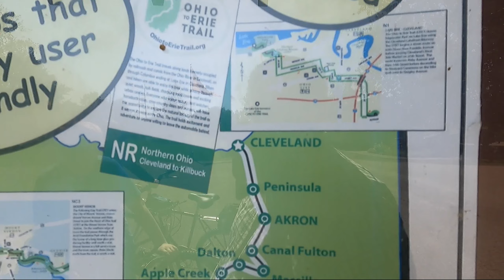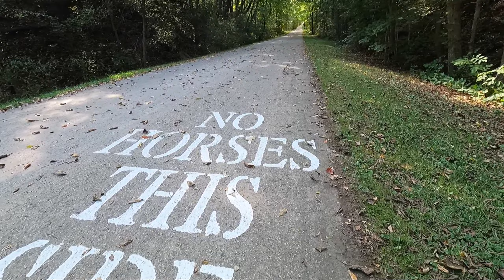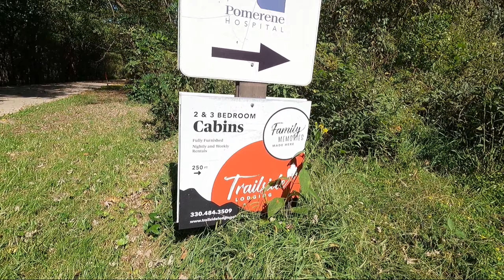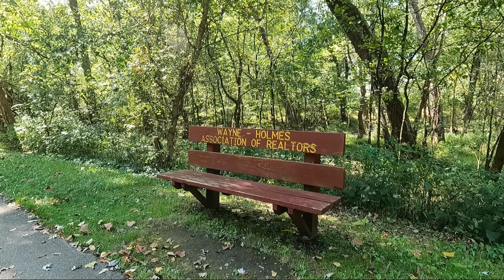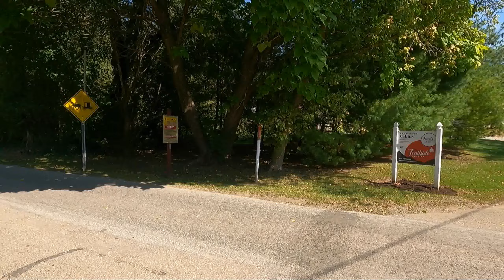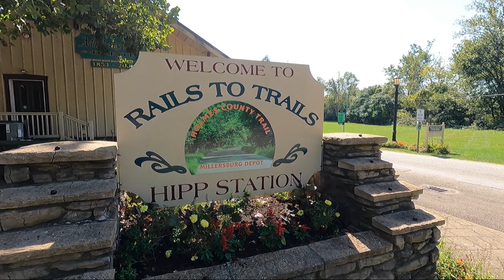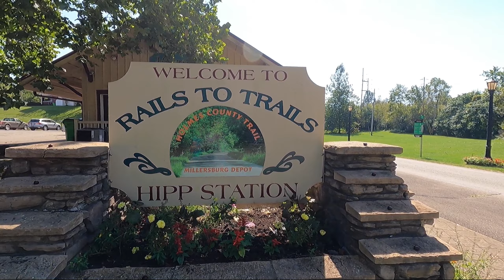Part 1, Rails to Trails Sections of the Ohio to Erie Trail, Holmes County Ohio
This is Part 1 in this series; where we are exploring parts of the Ohio to Erie Trail on bicycle. In this episode we start in Ohio’s Amish Country, Holmes County. We bike from Holmesville to Millersburg on the Ohio to Erie Trail, a trip of about 5.2 miles. The Ohio to Erie Trail project was launched in 1991 and the trail spans from Cleveland Ohio to Cincinnati Ohio. The trail utilizes the Ohio Erie Canal Towpath from Cleveland through Massillon. From Massillion, the Ohio to Erie Trail, parts ways with the towpath and follows the Rails to Trails trail. Rails to Trails is a national organization started in 1986, their goal is to help local communities convert old railroad beds into hiking and bicycle trails. Join us as we experience some of the Rails to Trails sections of the Ohio to Erie Trail.

All musical compositions, arrangements, and video footage are original and were composed, recorded, and captured by Philip Crossan.